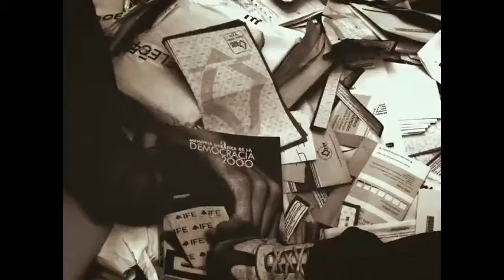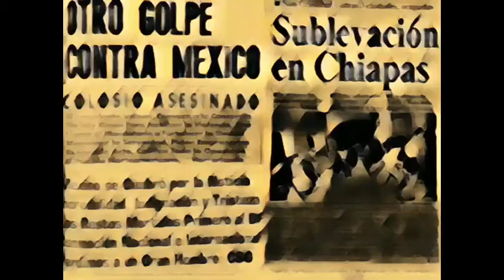Tu derecho a votar. PrimoVotantes 12